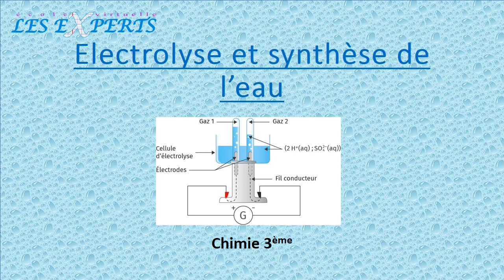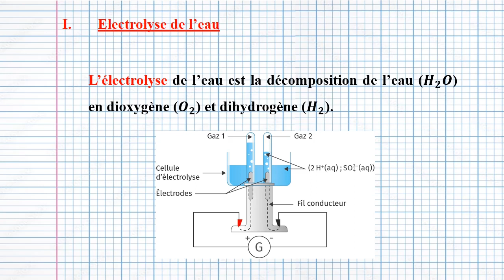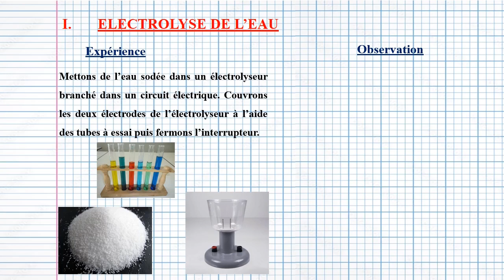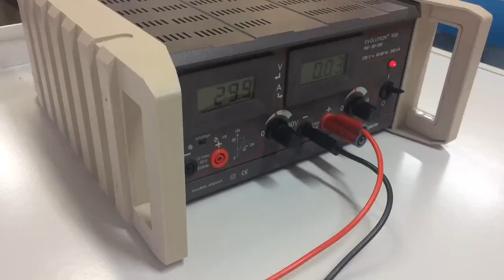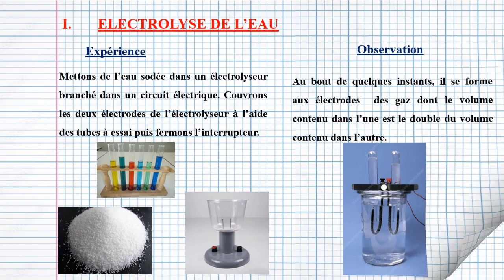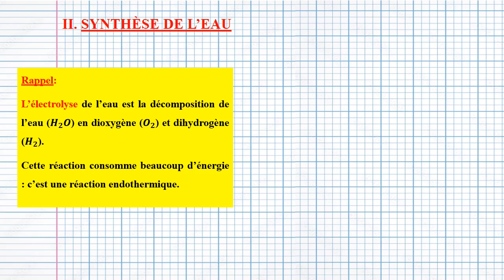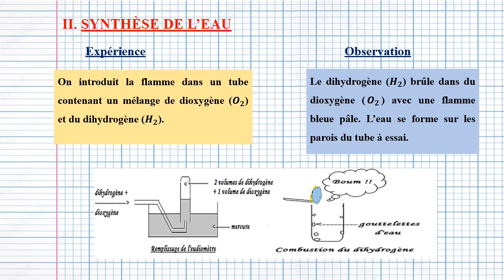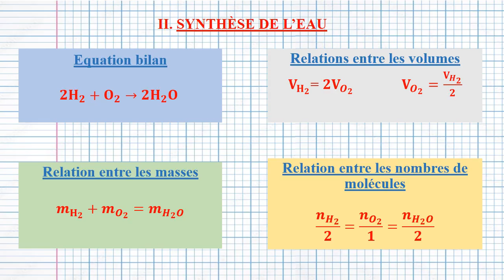Electrolyse et Synthèse de l'eau - Chimie 3eme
L'électrolyse de l'eau est la décomposition de l'eau en dioxygène et en dihydrogène.
La synthèse de l'eau est la formation de l'eau à partir du dioxygène et du dihydrogène.

Comprenez tous dans cette vidéo.